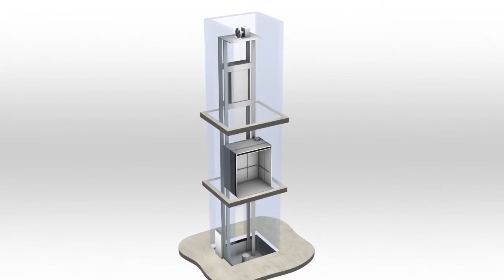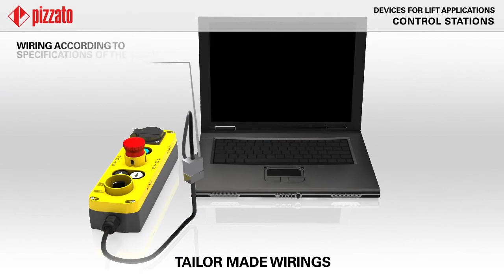Pizzato-Lift Devices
Pizzato Elettrica S.r.l. is one of the main European firms manufacturing position switches, safety devices, safety modules, control devices, lift devices, foot switches, microswitches.
Pizzato Elettrica products catalogue is able to satisfy every kind of request, offering a range of more than 7000 standard products and about 1500 special codes, also including the possibility to customize the items.